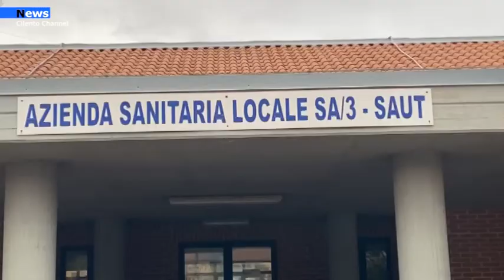Vallo di Diano, Quasi 1500 nuovi vaccinati nel week end